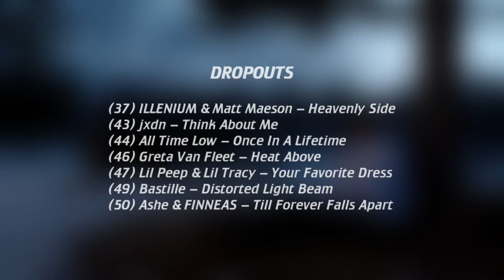🇺🇸 Top 50 Rock & Alternative Songs (July 24, 2021) | Billboard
This week's most popular rock & alternative songs in U.S., based on radio airplay audience impressions, sales data and streaming activity data from online music sources (Billboard Hot Rock & Alternative Songs)